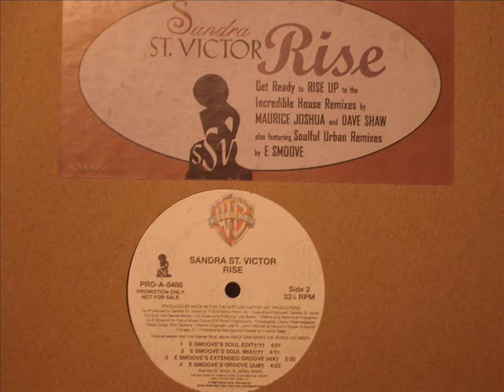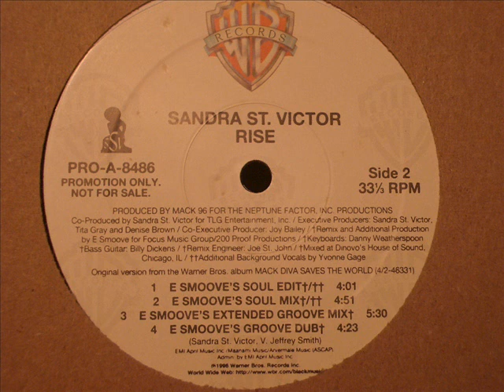RTQ Sandra St Victor - Rise (E Smoove's extended groove mix) RTQ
rtq restetranquille